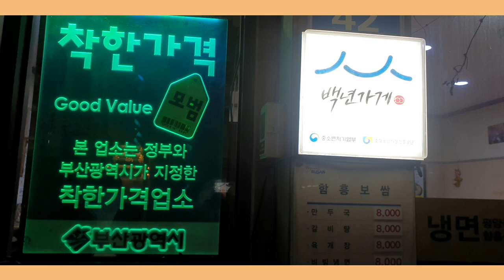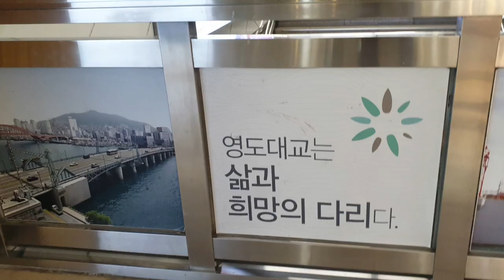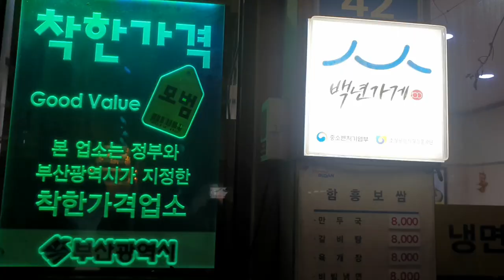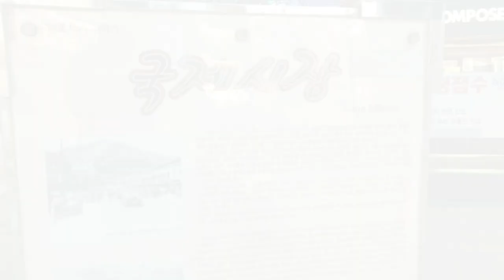착한식당 함흥보쌈 l 비빔 냉면 무봤나? 영도다리이야기